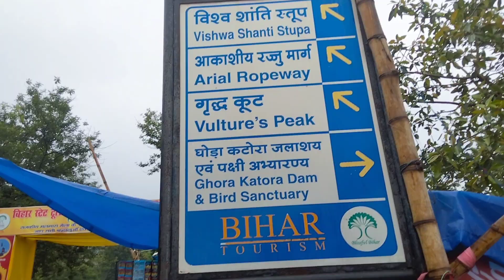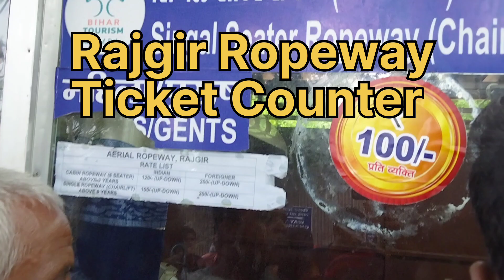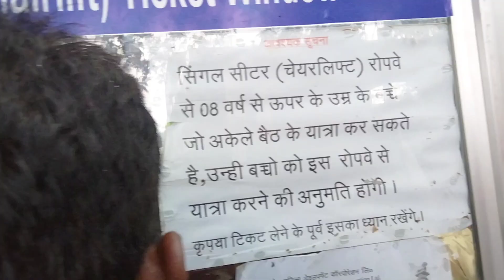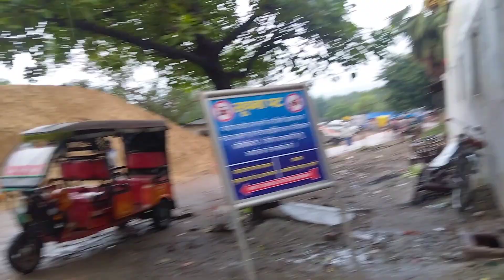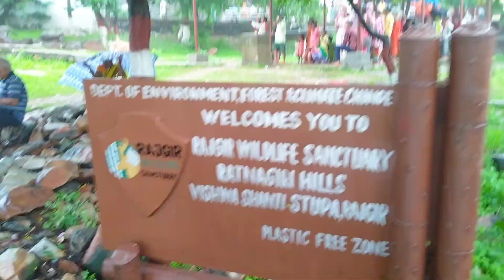Rajgir Ropeway | Rajgir Ropeway Ticket Price | Rajgir Ropeway Tour | Rajgir Ropeway Journey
Your Quieres :-